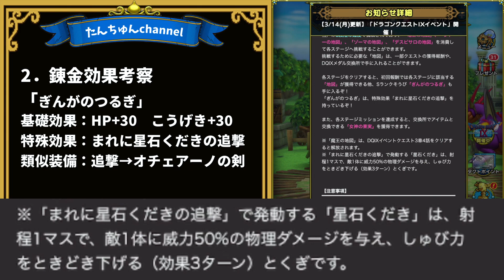【ドラクエタクト】新S装備『ぎんがのつるぎ』おすすめ効果考察＆錬金‼〔DQTACT・タクト〕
ドラクエ9イベント第2弾、新S装備が実装されました‼その名も『ぎんがのつるぎ』☆これがかなり優秀なので効果考察、錬金をやっていきます。皆さんの錬金結果もコメントください。

○動画内に登場する当チャンネルのイメージキャラクター【うさたん】と
エンディングで使用しているイラストは絵師をされている『宵星ぴか』さんに描いて頂きました。気になった方は下記Twitterをチェック！

○動画内に登場する当チャンネルのイメージキャラクター【たんちゅん】
のイラストは絵師をされている『びちゃ男』さんに描いて頂きました。
気になった方は下記Twitterをチェック！

○動画内で使用しているのはイラストレーターの『くでぃんくでぃん』さんのイラストです。気になった方は下記のTwitterをチェック！

〇サムネなどで使用しているイラストは『JUGEM』さんのイラストです。気になった方は下記のTwitterをチェック！